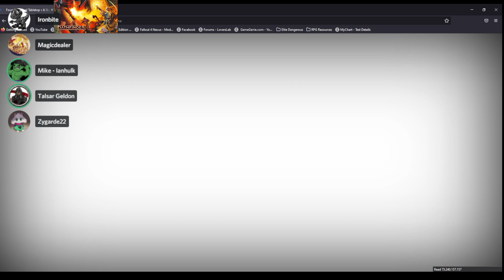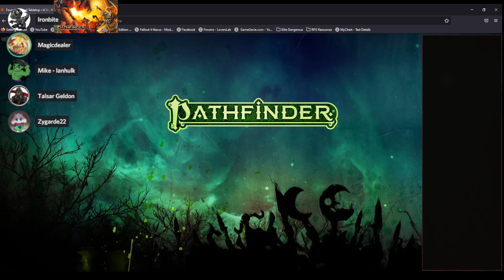Reign of Winter: The Frozen Stars session 11 / Assault !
and I do not claim ownership to the same